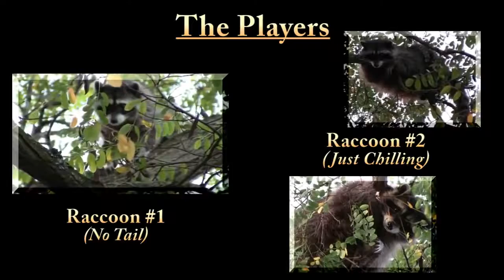Raccoon Fight in a Tree Animals Being Jerks Annoying